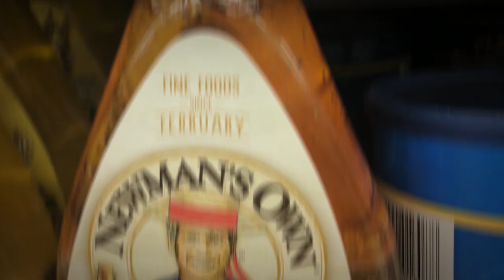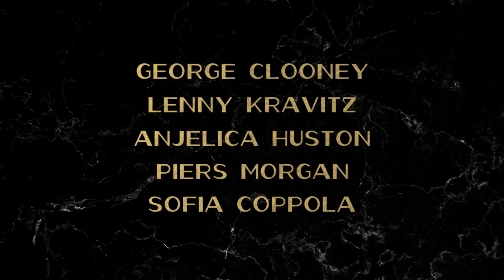Always at the Carlyle (2018) Official Trailer HD, Documentary Movie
While the walls at The Carlyle Hotel don’t talk, they definitely whisper. Matthew Miele’s 'Always at The Carlyle' brings to life the untold stories of this legendary hotel as heard from the mouths of its own employees and top clientele including George Clooney, Harrison Ford, Sofia Coppola, Anthony Bourdain, Wes Anderson, Jon Hamm, Elaine Stritch, and more.

NOW AVAILABLE ON DEMAND.